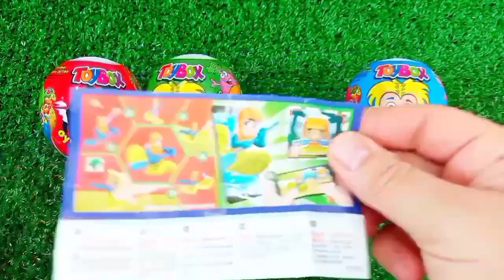Rainbow Satisfying Video | DIY How To Make Lollipop Candy Paw Patrol Fruits Cutting ASMR